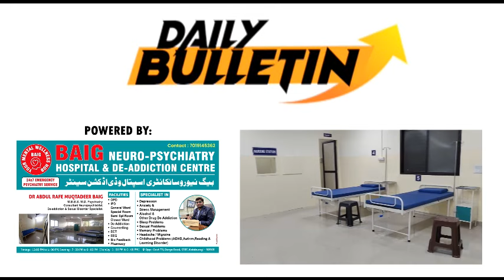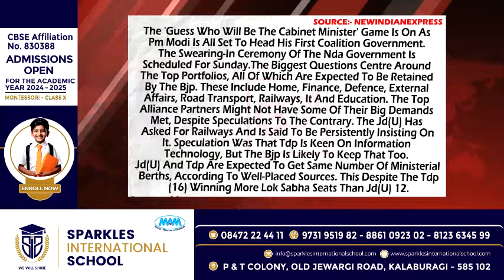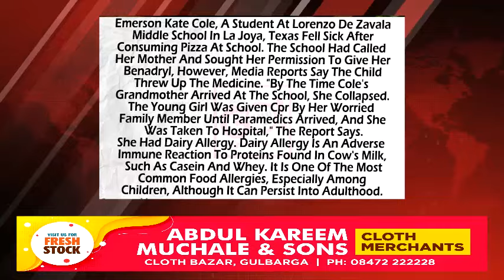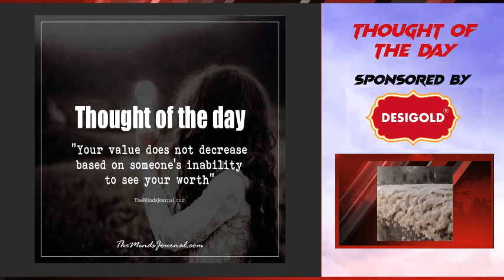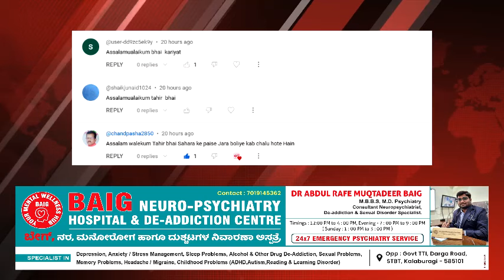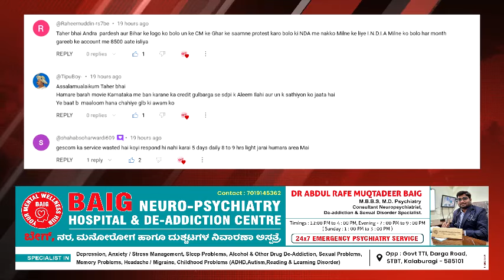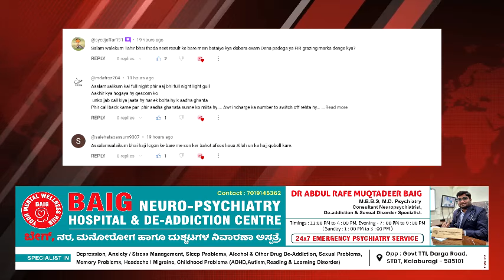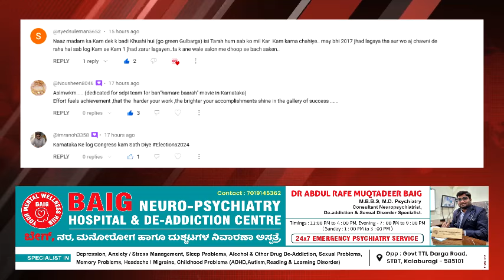GLB | DAILY BULLETIN 08 JUNE, 2024 GULBARGA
DAILY BULLETIN 08 JUNE, 2024 GULBARGA